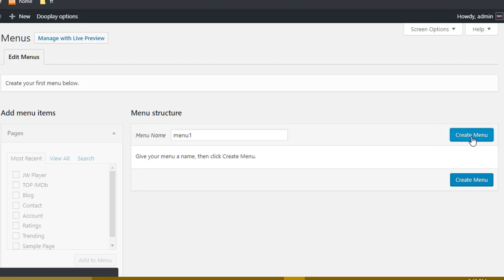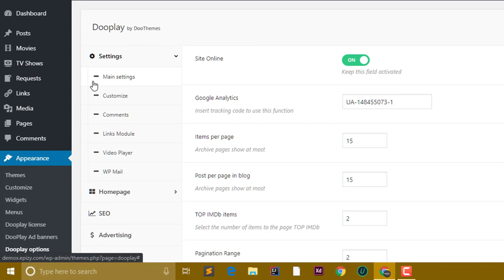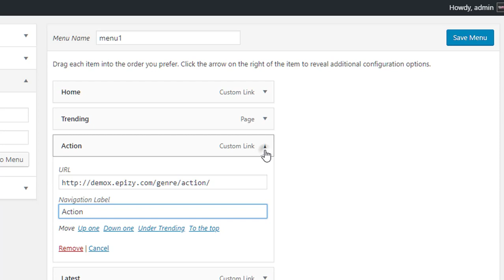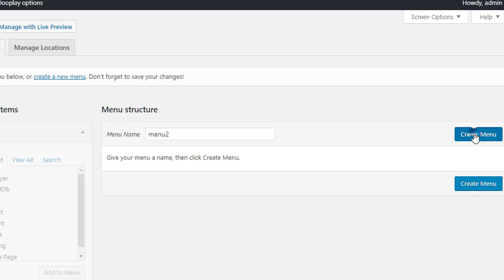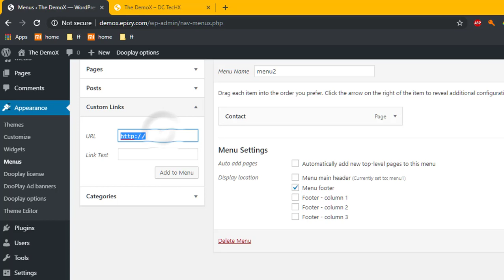How To Create Menu In Dooplay Theme | WordPress Movies And TV Shows Theme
DooPlay v2.3.1 is a premium movie and tv shows WordPress theme. This theme is created to facilitate the work of creating content with requires little effort, uses powerful tools that provide data, texts, and images from very reliable sources, also give you all the options to customize your website without touching lines of code. The Dbmovies their import tool that has also had very important changes, providing improved access to a large volume of content in different languages.

For this application to function correctly add the required API credentials.

Dooplay is undoubtedly the best and most powerful framework, with access to a large volume of content with a single click, completely optimized.

DooPlay is created to facilitate the work of creating content with requires little effort, uses powerful tools that provide data, texts and images from very reliable sources, also gives you all the options to customize your website without touching lines of code.

Dooplay 2.3.1 has a persistent cache system, which allows you to minimize queries to the database, it is the fastest and most stable version we have achieved, it also has new and improved options that will give you absolute control of your website.

Dbmovies our import tool, has also had very important changes, providing improved access to a large volume of content in different languages.